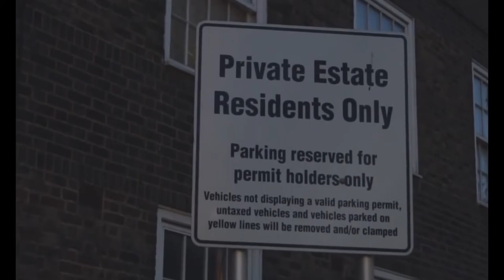2Pac Street King 2022